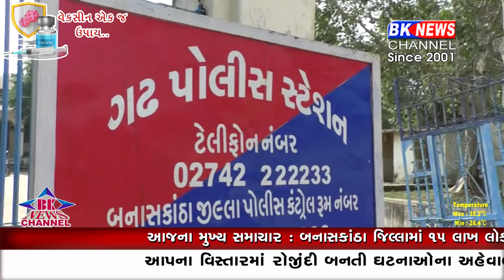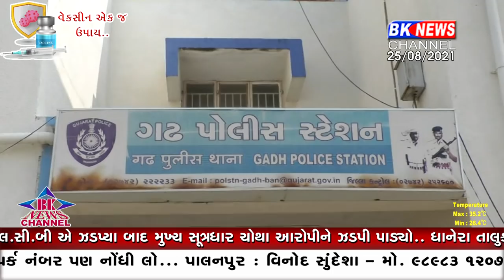કાનૂન કે હાથ લંબે હોતે હે.....!